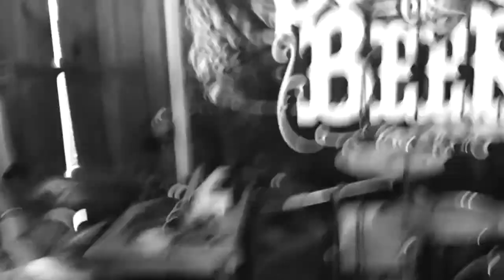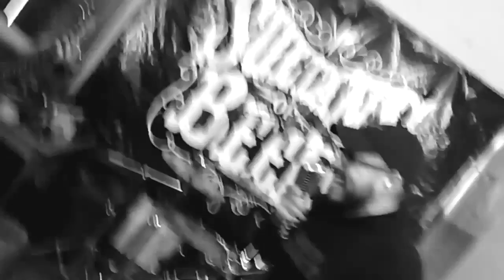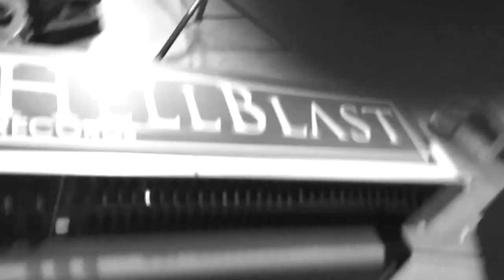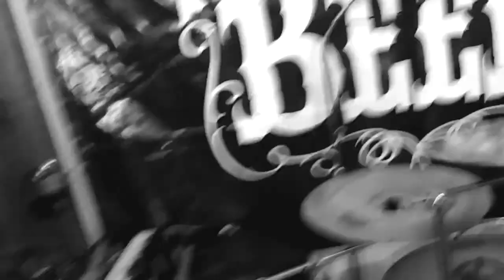Sultans Of Beer - Made In Fire (Rehearsal take)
This song was recorded in one take, in the reharsal of Sultans Of Beer. "Made In Fire" is one of three bonus track of the EP "Las Tres de Regla".
Filmed, recorded and mixed by Enrique Díaz.
Oaxaca, México.

October 2017